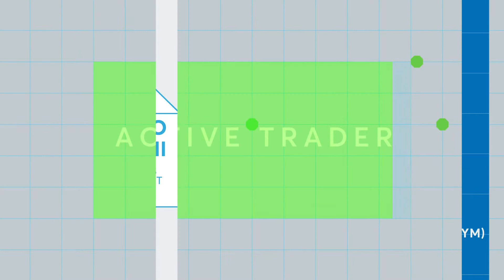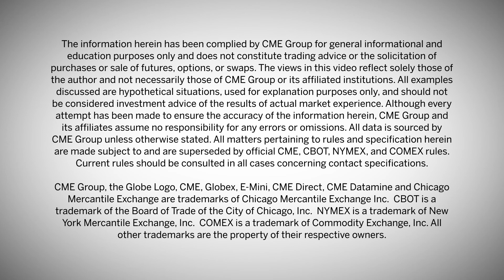Striking Options: Geo-political Tensions and Dovish Fed Policy